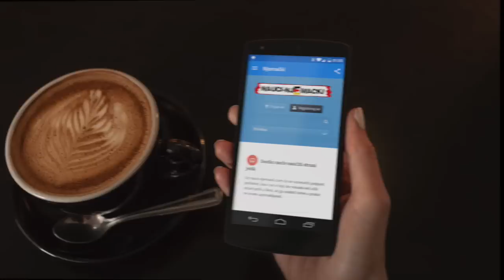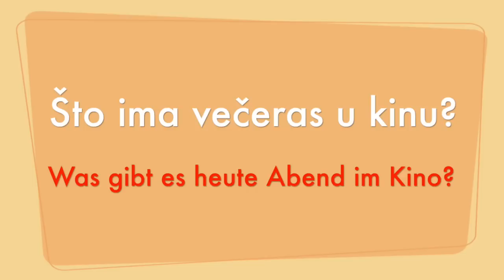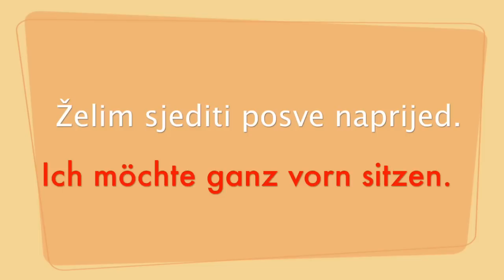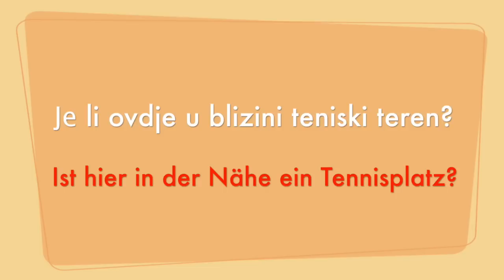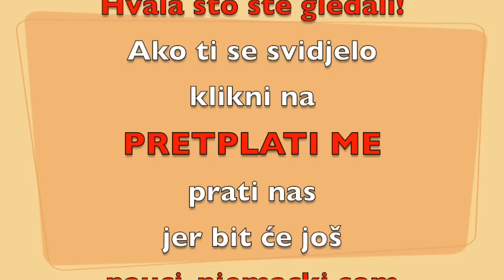Lekcija 44 - Izlazak navečer (nauci-njemacki.com)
Ako Vam se sviđa naš rad pretplatite se na naš kanal i budite obavješteni o novim lekcijama! :)